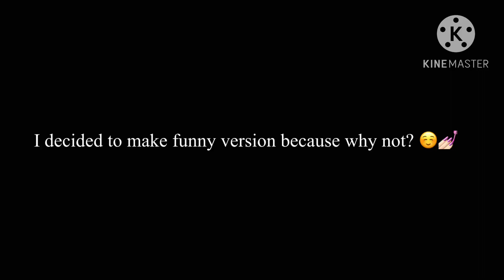Smile Precure Remix || Gacha Club meme || Funny version || Flicker || Flash warning